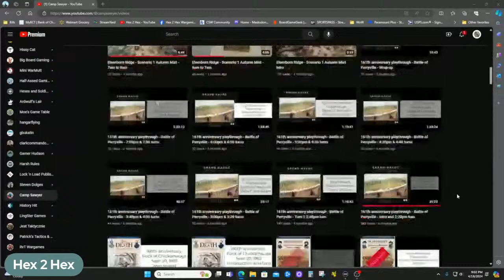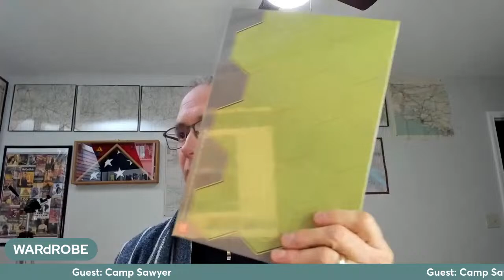Chatting w Camp Sawyer and Hexy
You can stream from Streamyard as well. I've been very happy with it.